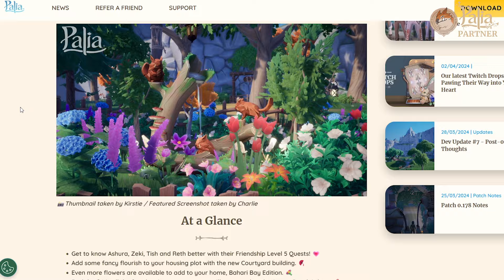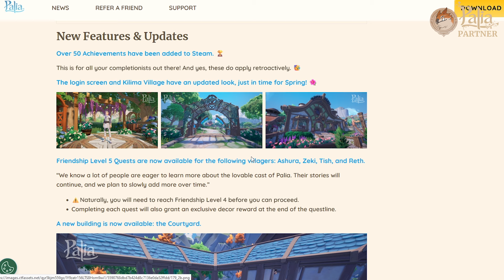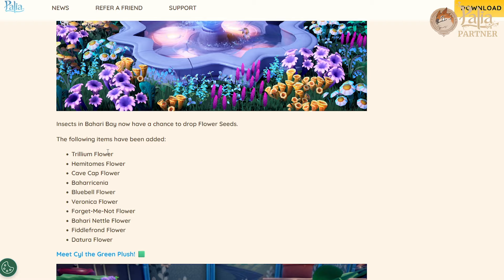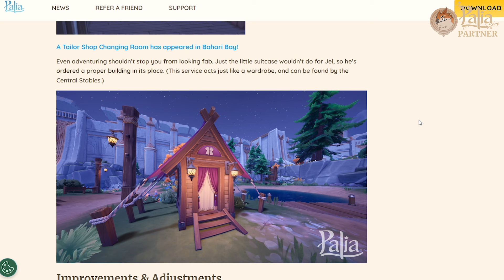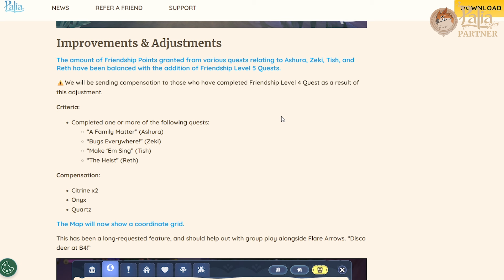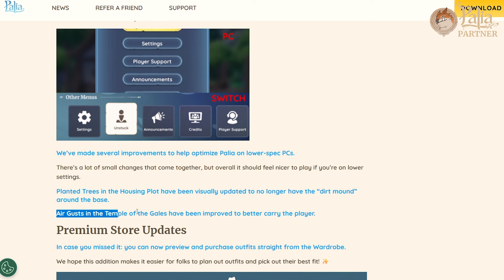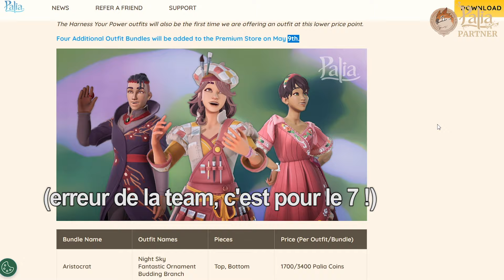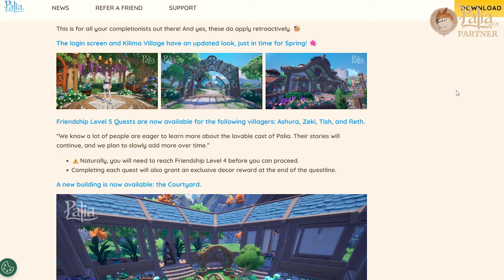Palia | Notes de MàJ 0.179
Nouvelle mise à jour Palia, avec des encore des fleurs, des améliorations diverses, un nouvel inventaire, nouvelle pièce et plein de trucs pratiques. Et comme d'habitude, des vêtements premium et corrections de bugs !

MERCI INFINIMENT pour votre présence incroyable, vos pouces bleus, vos gentils mots et votre soutien. C'est une superbe aventure que je peux vivre et partager avec vous, et votre bonne humeur et vos retours me touchent beaucoup ! Et pour aller plus loin, les liens de différents soutiens sont juste en dessous 😊

Pour me soutenir sans rien dépenser vous pouvez utiliser mon code créateur "CASSIELLE" lors de vos achats Sims sur l'EA App ou le site (pas sur console) ! Cela me permet de toucher 5% du prix d'achat sur tous les kits et packs (hors bundle à faire soi). A utiliser dans la case code lors de la validation de votre panier 😊 un IMMENSE merci pour ça et pour m'avoir permis d'atteindre ça !

💜 M E R C I - Pour des dons directs sur la chaine, vous avez accès maintenant au bouton "Merci" sous les vidéos qui permet de me soutenir et de faire ressortir vos commentaires de la masse
💜 W I S H L I S T - si vous souhaitez aider ou faire plaisir
💜 E T S Y

✨ MERCI AUX CHATONS D'OR ✨

► KristynSims
► laurie marin
► Florian R.Y. Cosmos
► chantal schaefs

Me retrouver sur le net :

💜 G A L E R I E. S I M S. 4 - CassiopeiaFlouf

» QUESTIONS FRÉQUENTES  :

→ J'enregistre avec OBS Studio pour les vidéos, et j'utilise OBS Streamlabs pour les lives. Adobe Premiere pour les montages. Et mon micro est un Shure SM7b.
→  J'ai plusieurs let's play en cours sur la chaîne, donc j'alterne puisque tout le monde n'attend pas la même chose. Pas de date précise, mais ça arrive.
→ Je fais mes lives sur Twitch, mais vous avez toujours la rediffusion mise en ligne sur Youtube au moins un jour après.
→ Mon PC est une tour montée de toute part donc pas de marque à donner. 32Go de RAM, le processeur est un Ryzen 9 7900X, et la carte graphique une RTX 4070 super. Les Sims sont installés sur un SSD.
→ Je mets TOUTES mes constructions sur la galerie (sauf exception mais je le dis) et elles sont sur la galerie quand la vidéo du speed build ou de la visite sort. Pas avant. Les maisons de let's play ne sont sur la galerie qu'une fois finies.
→ J'ai tous les kits, packs de jeu et packs d'extension. Je suis également Game Changer donc je les ai en avance pour vous les présenter à chaque fois.
→ Mes préférences : Kits : Mini Maisons, Tricot, Paranormal. Packs de jeu : Être Parents, les packs de vacances, Monde Magique, StrangerVille, Loups-Garous, Déco d'intérieur. Packs d'extensions : Saisons, Chiens et Chats, Ecologie, Campagne. Mini-Kits : Essentiellement les kits de déco.
→ Je ne conseille pas de contenu. Ce n'est pas à moi de vous dire dans quoi passer votre argent. Cela dépend de vos attentes et vos préférences de jeu. Pour vous faire un avis, vous pouvez retrouver des vidéos sur ma chaîne où je vous explique en détail le contenu de chaque kit, pack de jeu et pack d'extension »